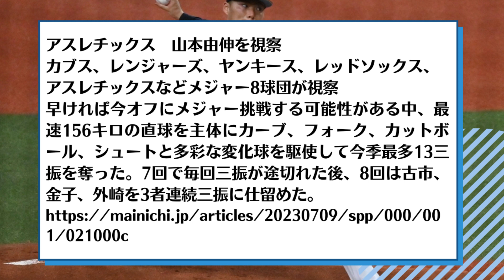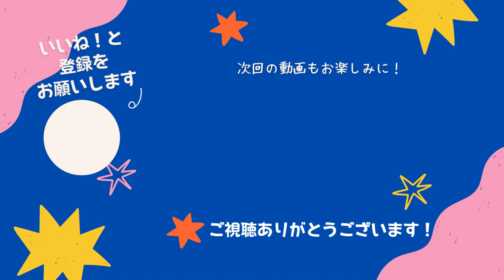アスレチックス 山本由伸を視察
カブス、レンジャーズ、ヤンキース、レッドソックス、アスレチックスなどメジャー8球団が視察

早ければ今オフにメジャー挑戦する可能性がある中、最速156キロの直球を主体にカーブ、フォーク、カットボール、シュートと多彩な変化球を駆使して今季最多13三振を奪った。7回で毎回三振が途切れた後、8回は古市、金子、外崎を3者連続三振に仕留めた。

使用音源：DOVA-SYNDROME
10℃ written by しゃろう